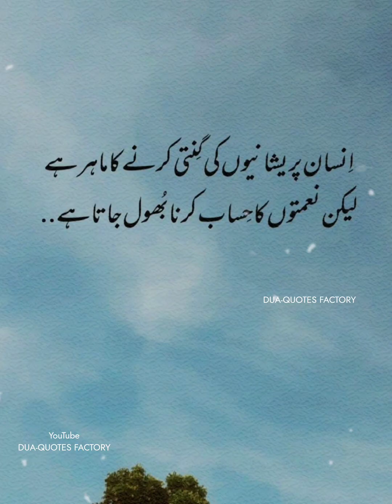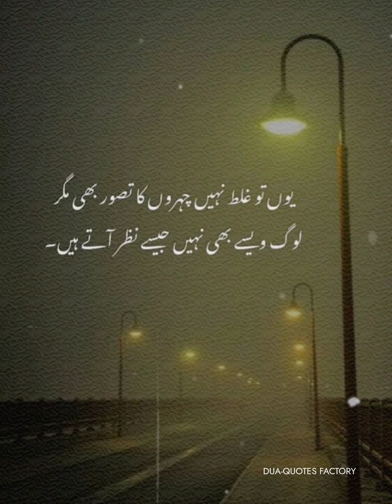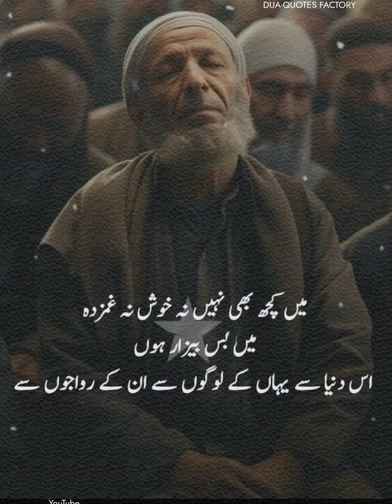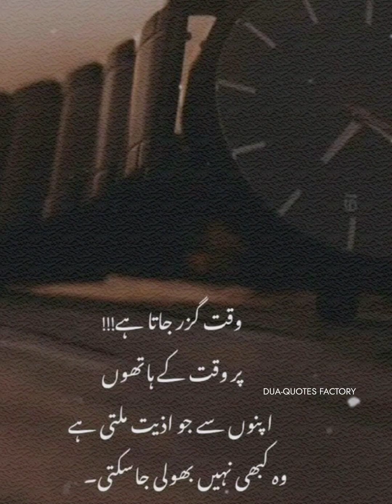Zindagi ki Har Thokar Ye hi Ehsaas Dilati Hai Ke Allah mera Tere Siwa Koi Nahi | Deep Lines Urdu